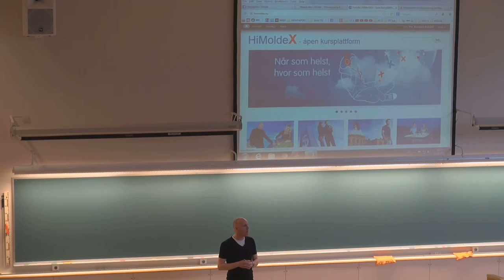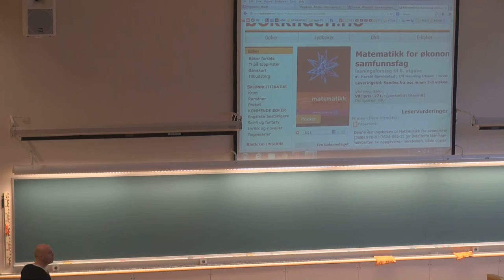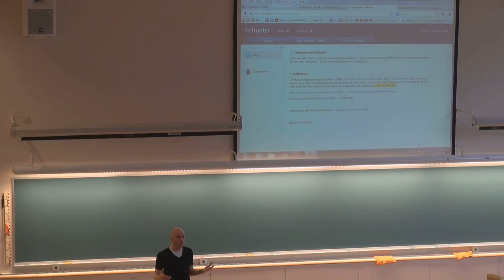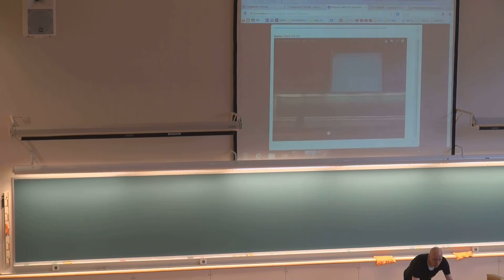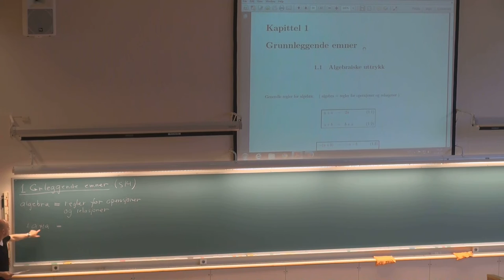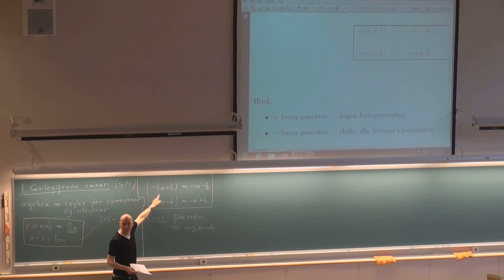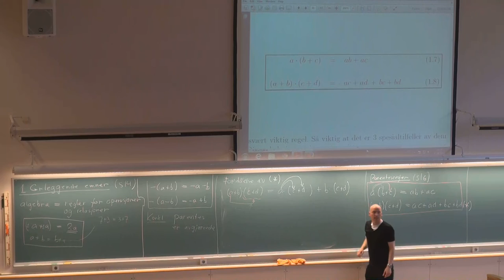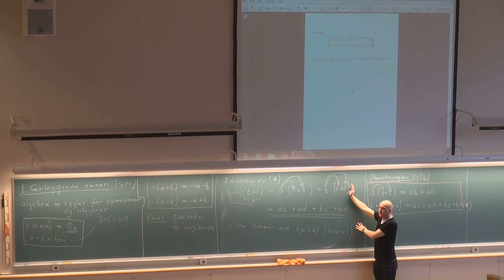101 Grunnleggende emner MAT001, (12. aug. 2013)